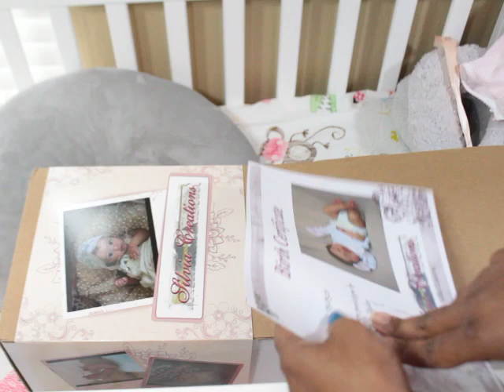I CAN'T Believe this!!! BOX OPENING from SILVIA CREATIONS